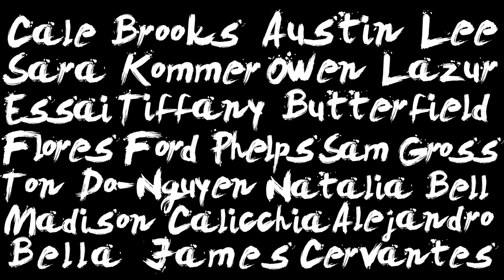Baby Like Loud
There's a baby and people dancing, pom poms and more dancing.